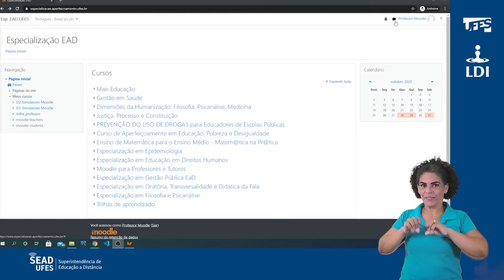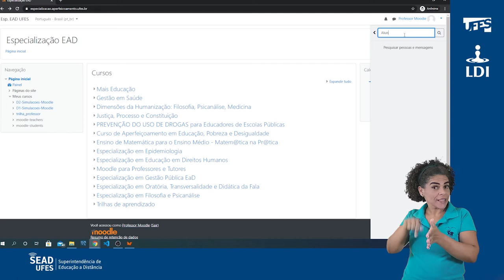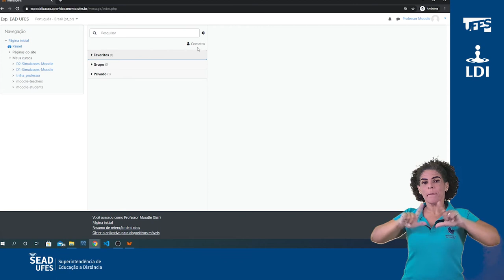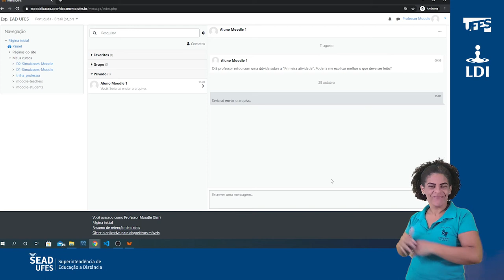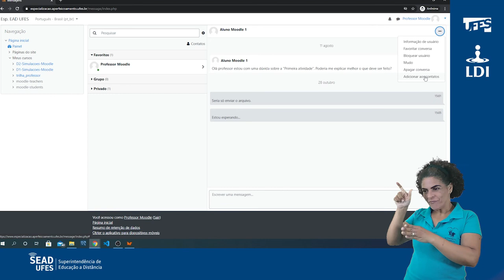Mensagens (Painel de mensagens) (LDI/Sead/Ufes) [LIBRAS]